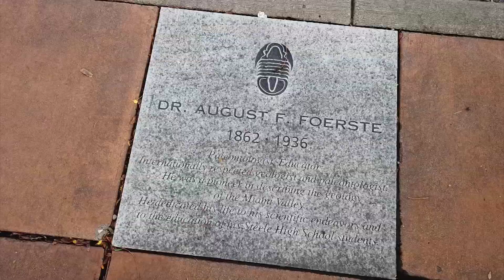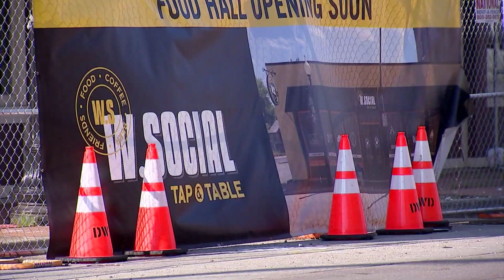Dayton Gets Real | 1966 Dayton Riots- Part 2 | WHIO-TV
News Center 7's Candace Price explains why some have questions about the solutions city leaders are pushing.